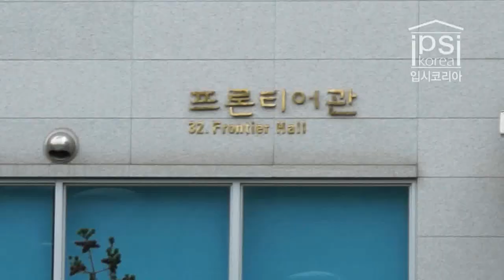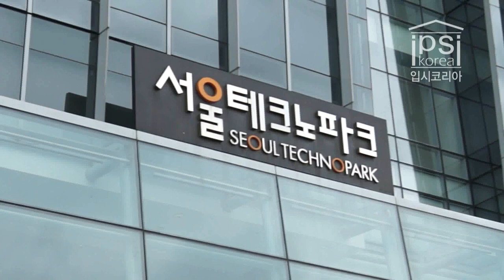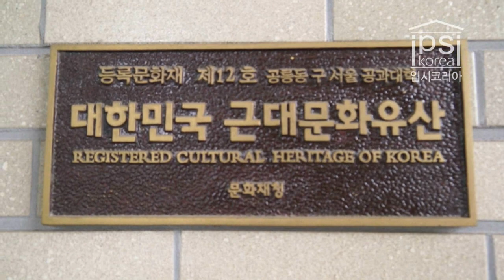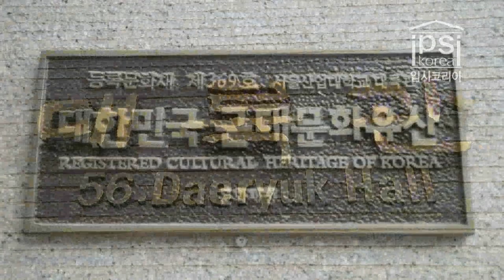[입시코리아매거진] 미리가 본 대학_ 서울과학기술대학교